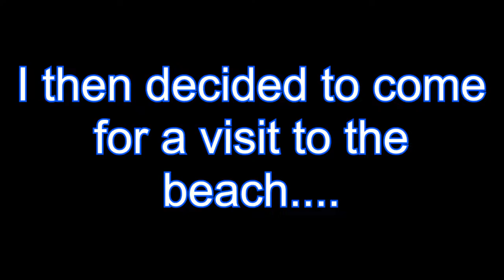CELEBRATE BONFIRE NIGHT WITH ME!